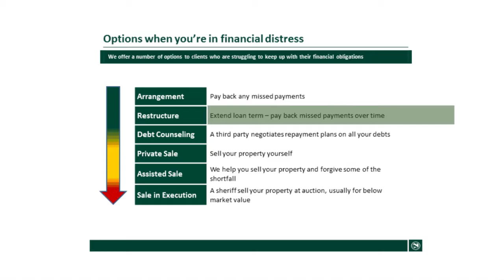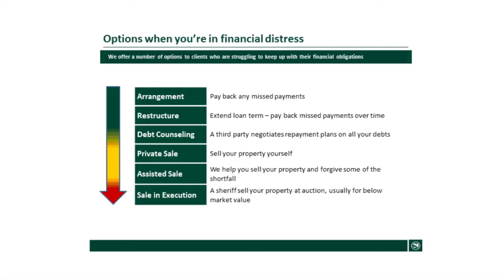Home loan debt collection process & options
Amos Kahn, Nedbank Risk Analyst: Secured lending, takes us through the options a Nedbank home owner has when faced with mounting debt